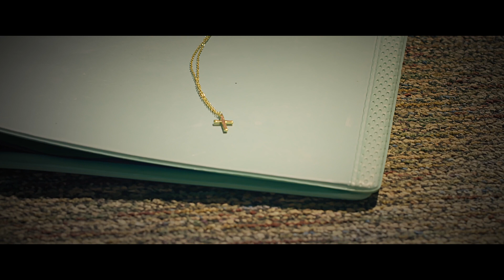Kierra Noelle - Identity (Official Music Video)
Official music video for "Identity" by Kierra Noelle

Music and lyrics by Kierra Noelle
Producer: Benny Martinez
Director: Benjamin S Hunter
Director of Photography: Jacob Swain
Gaffer: Carson Holleb

Extras/Actors: Caesyn Bennett, Faelan Bennett, Grady Bowman, Wesley Conklin, Ramiyah DeGray, Emersyn Lacy, Levi Ladd, Ella McCoubrey, Clare McDonald, Hayden McDonald, Shadra Mikita, Ray Montoya, Layla Steinman, Nadia Steinman, Israella Sulkowski, Noah Sulkowski

Special thanks to Dorilee Milner, Tim Milner, Angie Bowman, Kevin Hemphill, and for use of the facilities of Hemphill Middle School and Strasburg High School.

Lyrics:

You see me where
I am You won’t
Forget ‘bout me
You hold my hand
You say that my
Identity

I don’t feel worth
It ‘cause I’m not
But You still stay
You love me so
Much that you sent
Your Son to save
It’s true

It doesn’t matter what the world says
What makes me who I am ain’t ‘cause of the prize
In Your love you made me forgave me then saved me
You’re not mistaken You’re remakin’
My identity

But that doesn’t
Matter to You
My sin and shame
Don’t decrease how
You’ll see me through

[chorus]
To be of value even when I go astray
You’re the only worthy One but You still call me by my name

[Chorus 1]